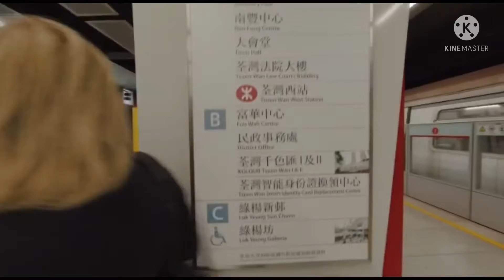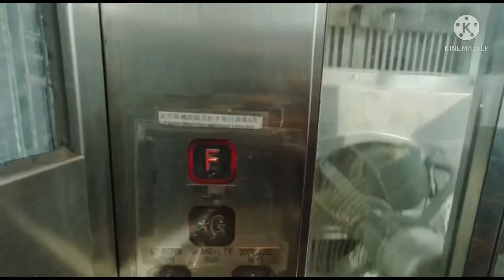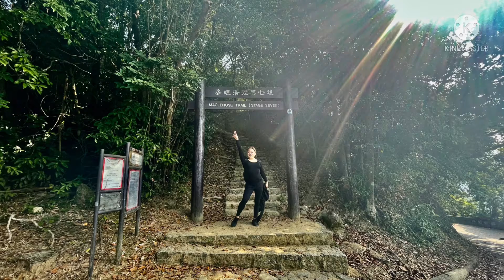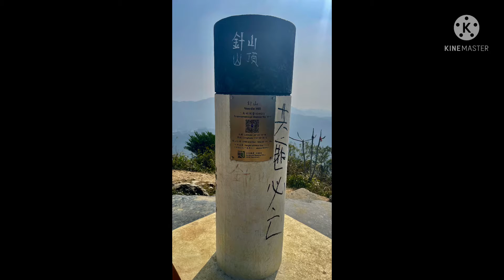how to get needle hill |hong kong hike |hong kong vlog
Grassy Hill, or Tso Shan, is a verdant, flat-topped hill between Tsuen Wan and Tai Po. The hill is situated on Section 7 of the Maclehose Trail and is easily accessible via the Shing Mun Forest Track.